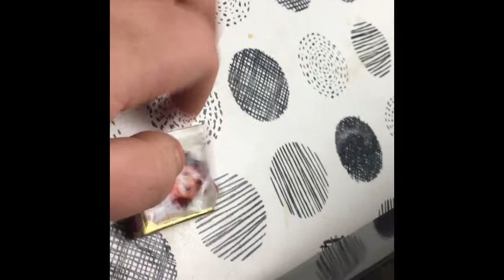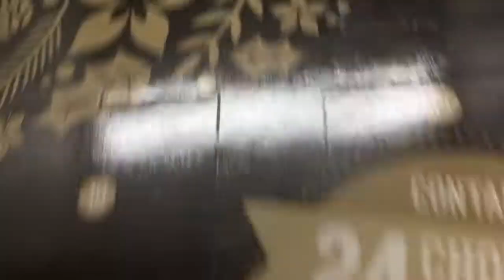Day 2 &4 Vgxmed